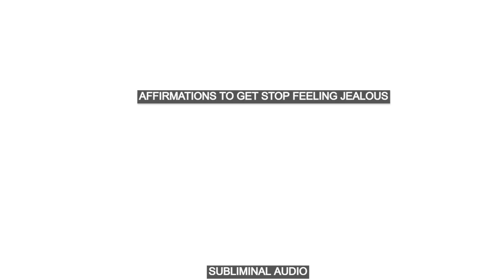Affirmations to Stop Feeling Jealous | Subliminal Audio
Put simply, subliminal audio refers to sounds played at a level you are unable to hear consciously – but that your subconscious mind can perceive.

Subliminal (audio) messages are affirmations that bypass your conscious mind and go straight into your subconscious. These hidden positive affirmations are embedded in the music, just below your hearing level.